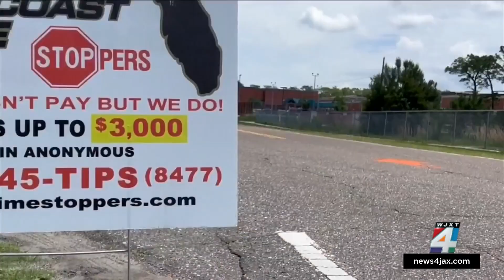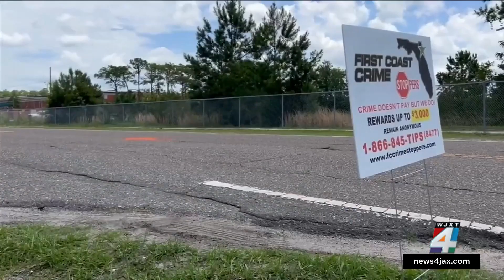Raines graduate & athlete killed in shooting after graduation party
Rashaud Fields had just graduated hours before he was shot.